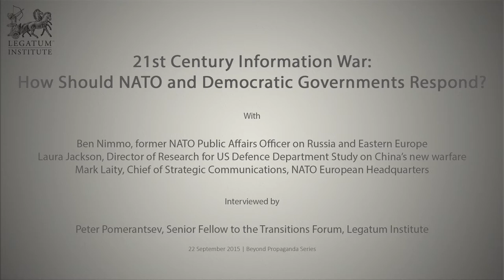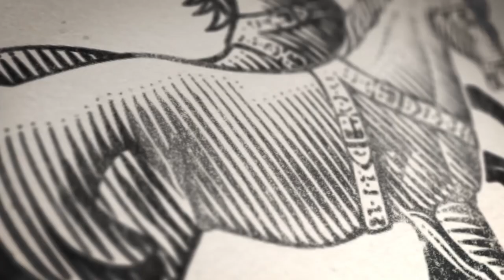21st Century Information War: How Should NATO and Democratic Governments Respond? (Interview)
22 September 2015: The Legatum Institute hosted a panel discussion to launch a collection of papers that look at how 21st century warfare is changing and what can be done to react to information warfare.Speakers included Ben Nimmo, former NATO Public Affairs Officer on Russia and Eastern Europe; Laura Jackson, Director of Research for US Defence Department Study on China’s new warfare; and Mark Laity, Chief of Strategic Communications, NATO European Headquarters. Moderated by Peter Pomerantsev, Senior Fellow to the Transitions Forum at the Legatum Institute.